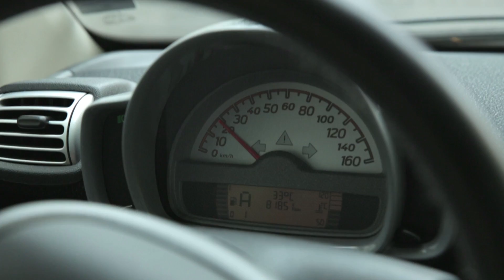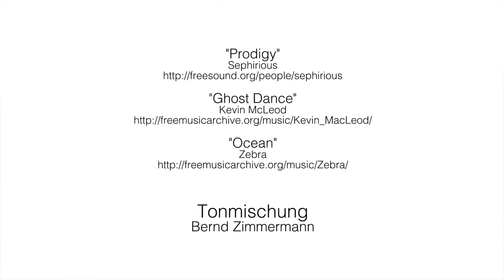Intelligent Smart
Der Kurzfilm "Intelligent Smart" zum Thema "Autonomes Fahren" wurde in Zusammenarbeit mit der Hochschule für Gestaltung Offenbach erstellt und auf dem Hessischen Mobilitätskongress 2015 im Rahmen der IAA erstmals gezeigt.

Regie: Kim Lotte Stöber & Tim Seeger, HfG Offenbach